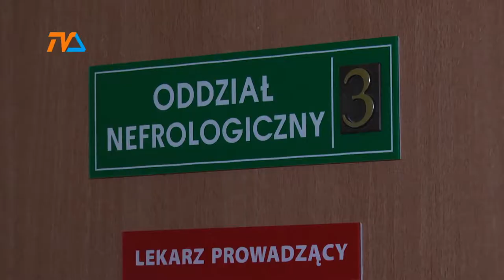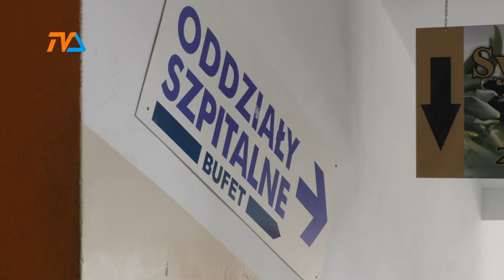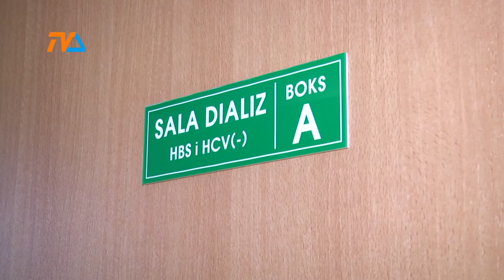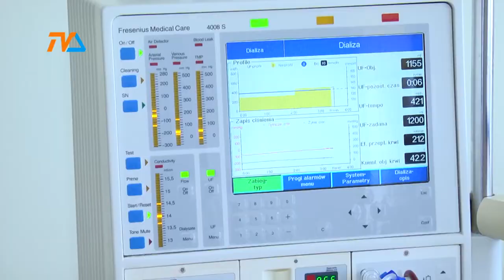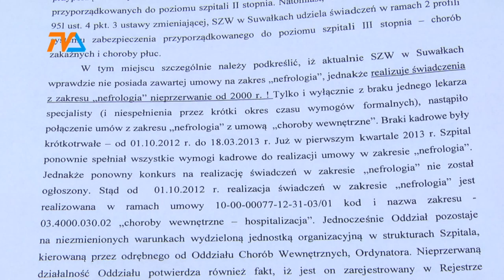Szpital walczy z bezduszną biurokracją |TVSUWAŁKI